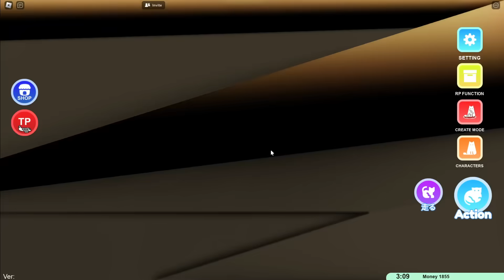КАКОЙ ТЫ МЕМНЫЙ КИСИК? Roblox Cat Meme RP